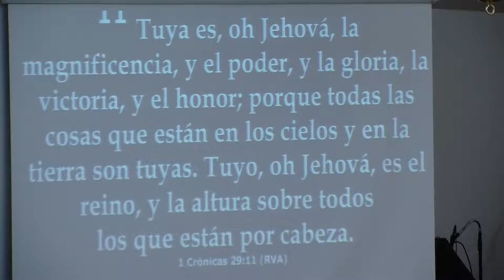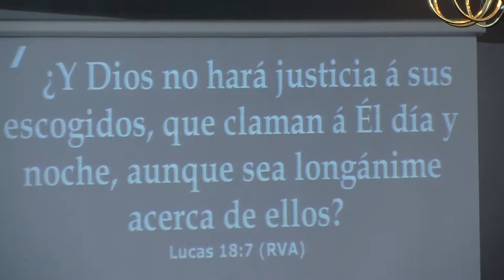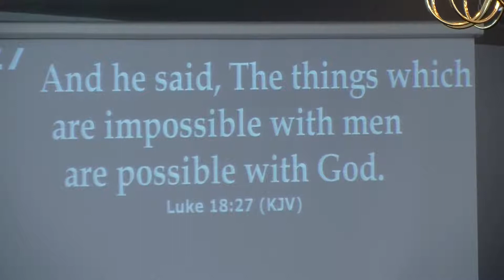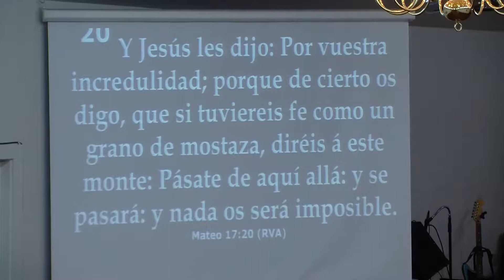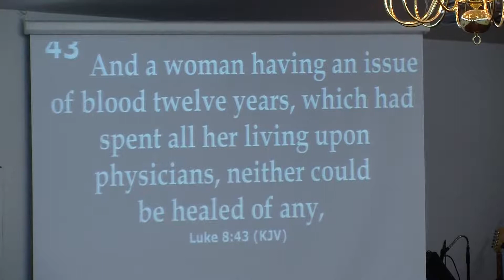El Milagro - Brother Ricardo Lopez 6 20 20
Co Pastor Ricardo Lopez
Junio 20, 2020